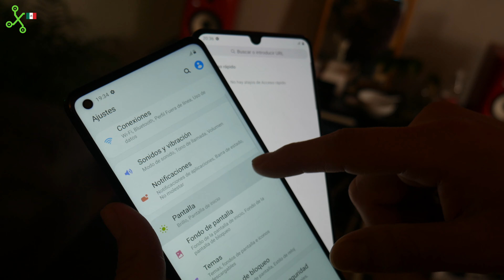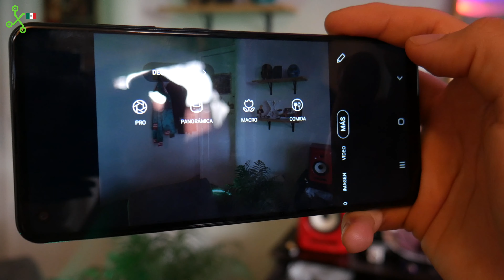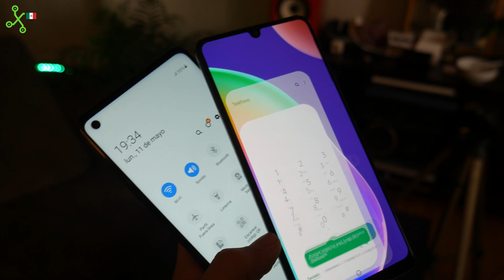SAMSUNG GALAXY A21S Y A31 llegan a México: UNBOXING, primeras impresiones y precio oficial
El día de hoy destapamos las nuevas apuestas de Samsung para la gama media en México para este 2020, con o sin notch, ¿Cual te gusta más?